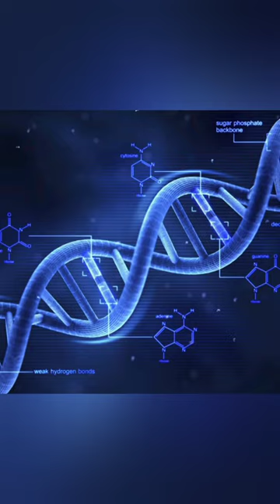shorts chimpanzee monkey gorilla apes